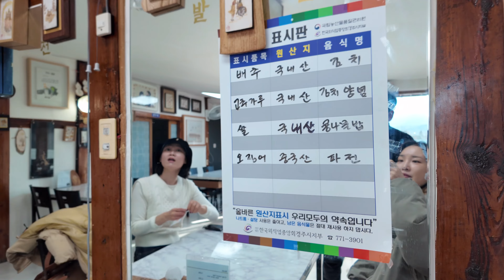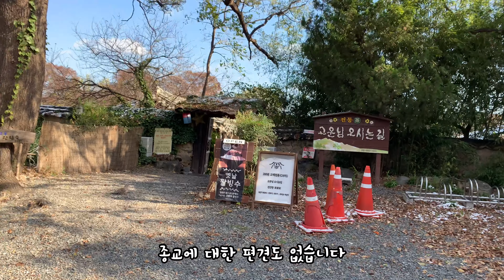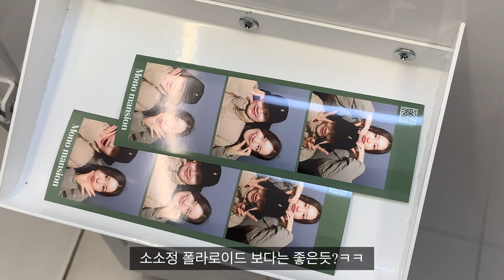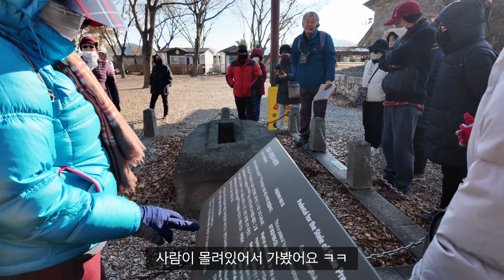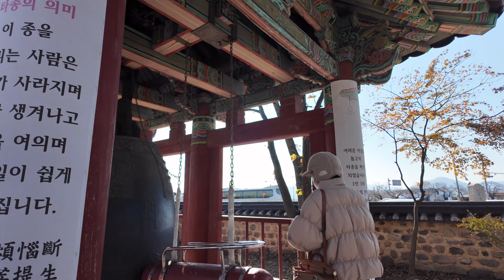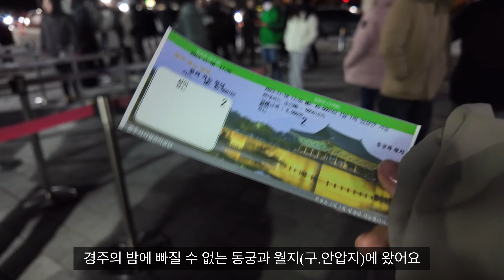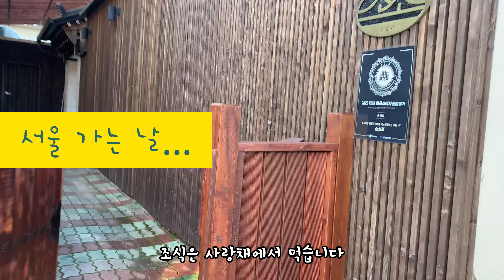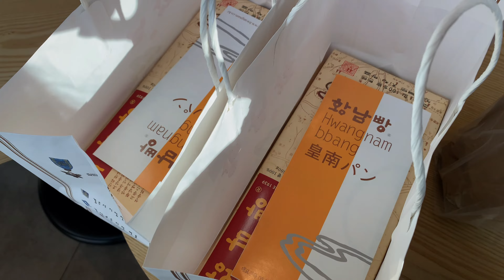[SUB] 2박3일 경주 여행 브이로그 2 . 황리단길 . 경주 맛집 . 경주카페 수플레 . 육회물회 . 분황사 . 동궁과월지 . dji pocket3 vlog . 오즈모 포켓3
경주여행 2탄입니다 :) 예지랑 첫 여행 기록!

숨겨진 찻집도 가고 계획에 없던 수플레도 맛나게 먹고
먹었던 음식 모두 맛있었던 2일차!

남들 다 가는 동궁과 월지까지 춥지만 다 즐기고 왔습니다